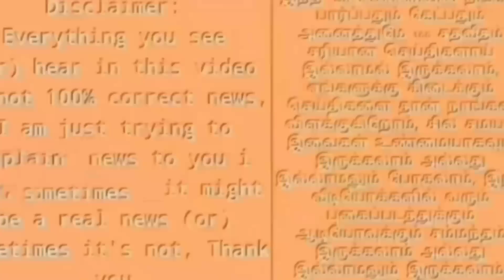🔴LIVE: சற்றுமுன் நாடாளுமன்றத்திலிருந்து அமித்ஷாவை வெளியேற்றிய சபாநாயகரால் பரபரப்பு!